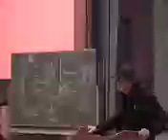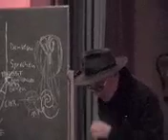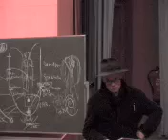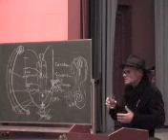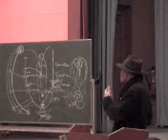Schule in Freiheit